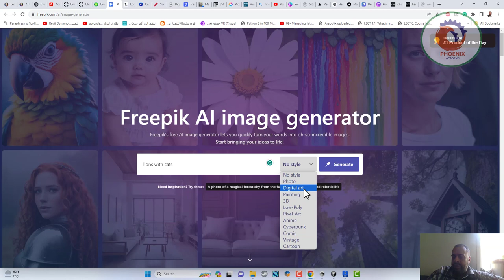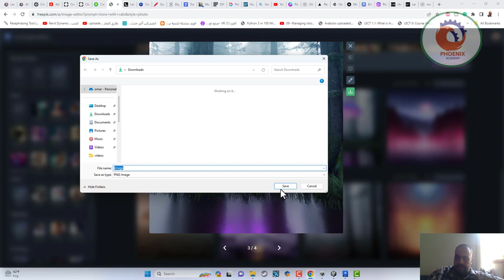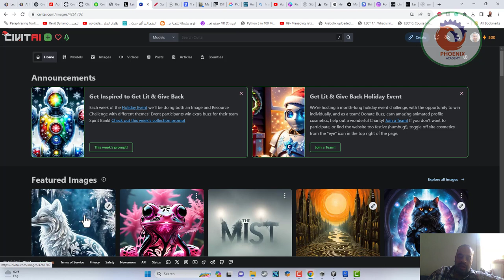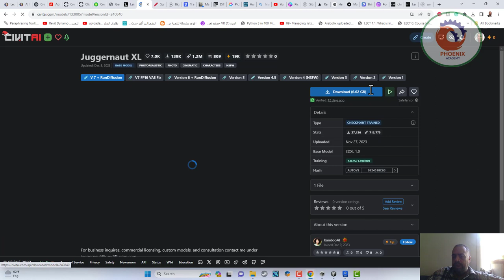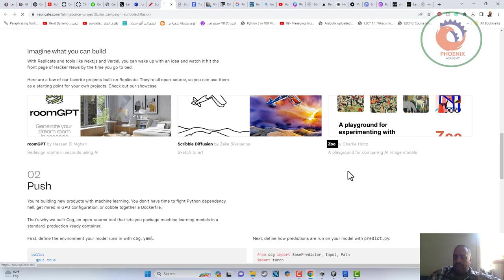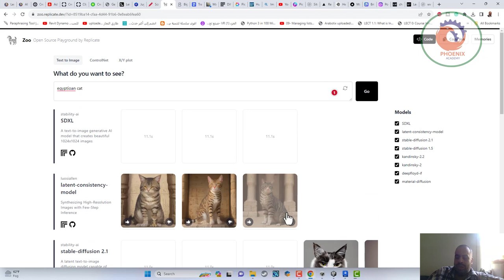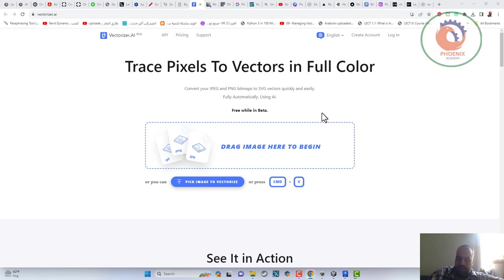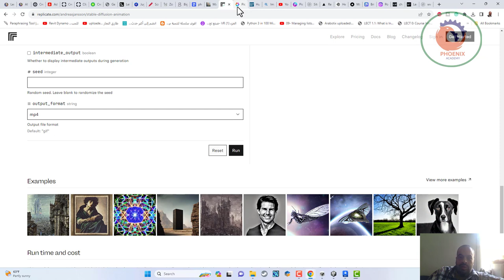المجموعة الثانية من اهم مواقع الذكاء الاصطناعي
Big jpg 🟢 مجانية   Photo upscale

Magic Poser 🟢 مجانية  لإنشاء وضعيات جسم لـ ControlNet

Pic Finder 🟢 مجانية حوالي الـ 200 صورة لتوليد المزيد من الصور يمكن عن طريق مسح الـ cookies و تغيير عنوان الـ IP
Painthua 🟢 مجانية  تعمل مع Stable diffusion المنصب على الجهاز - outpainting

Picsart 🔵 مجانية جزئياً
pixelcut 🔵 مجانية جزئياً   - Image upscaler - recolor - cut out - eraser - photoshoot - profile photo maker
Restore photos 🔵 مجانية جزئياً مجانية لحد 5 صور يومياً
Ideogram 🟢 مجانية  لتوليد الصور
Mage 🔵 مجانية جزئياً  لتوليد الصور imge to image توفر عدد كبير من الـ models للاختيار منها

replace - image variation - outpainting - text effect - AI supermodel - background changing - visual chatbot
Poe 🟢 مجانية  يوفر عدة نماذج للذكاء الاصطناعي اللغوي في مكان واحد Chat gpt - Llama - Claude, tec.. يمكن تخصيص بوتات خاصة بك

 Lens go 🔵 مجانية جزئياً مجانية في بعض الخدمات لعدد معين من الـ Credits  Text to image - text to video - remix video - restyle photo - training models واقعية شديدة في صور الـ Portraits

❤️ روابط التواصل
✅ انستجرام